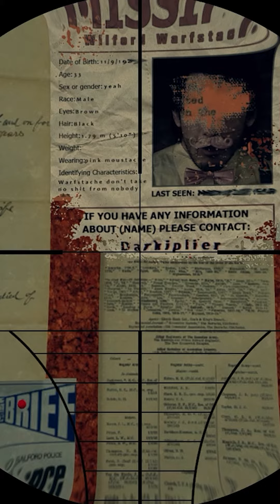SirenHead SouthPoint Reaction Reel